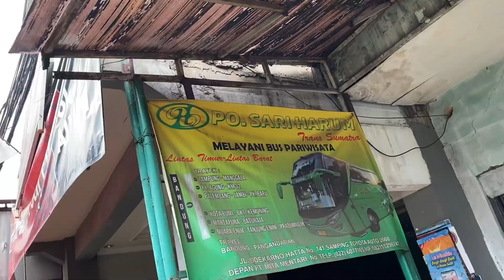Setiap hari berangkat,nyaman,cepat,murah dan banyak promo??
Yuk pesen tiketnya sebelum kehabisan
Mau pesen untuk jauh jauh hari juga bisa
Mau kirim paket juga bisa
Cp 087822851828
Jangan lupa juga kepoin ig saya di adiefmuh